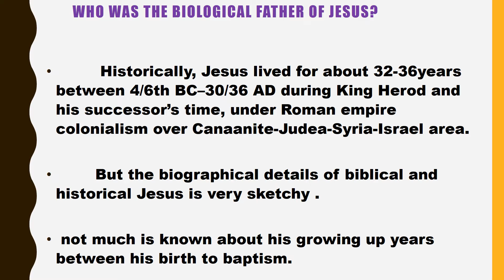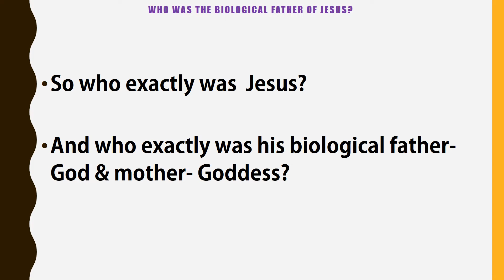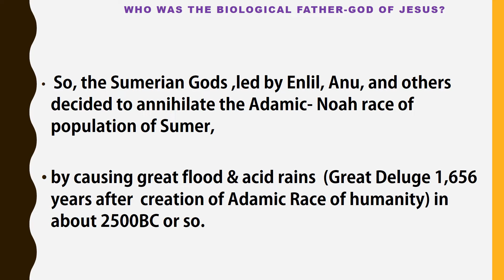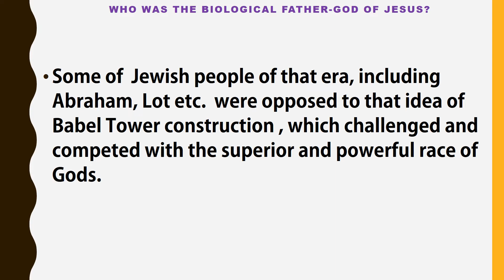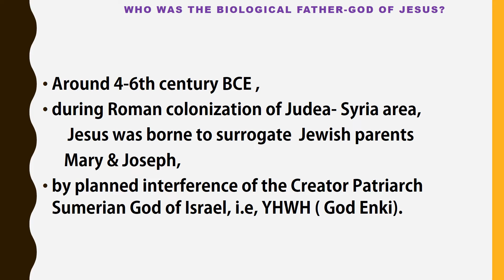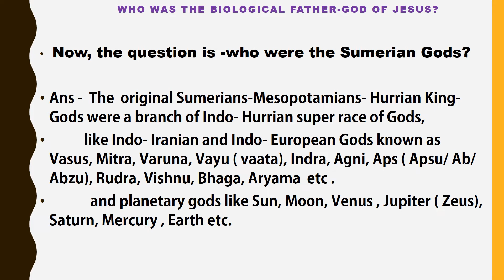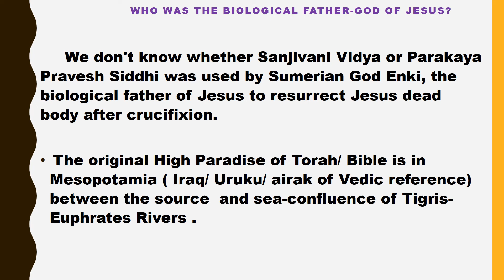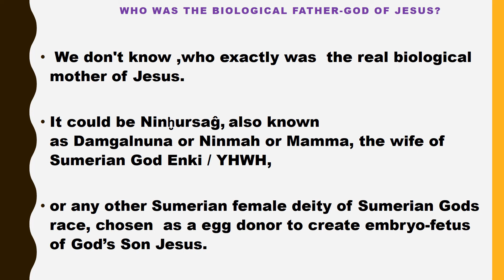Jesus & his mysterious Father God - World Heritage Mysteries R& D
Jesus & his mysterious Father God
World Heritage Mysteries R& D